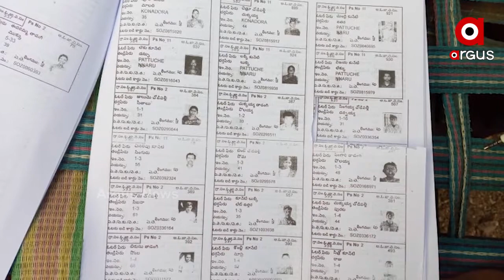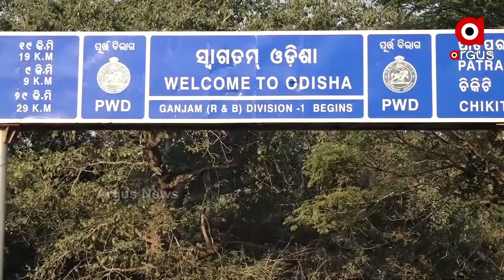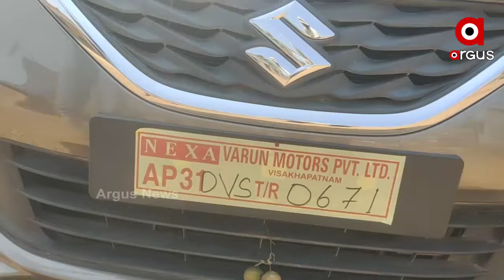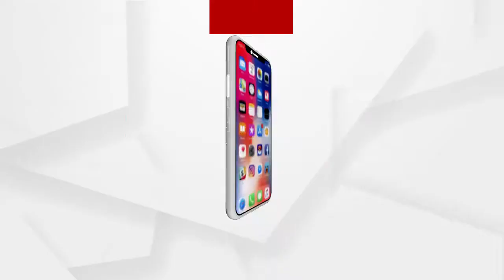ମାନିଲାନି ଆନ୍ଧ୍ର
ମାନିଲାନି ଆନ୍ଧ୍ର । ଓଡ଼ିଶା ମାଟିରେ ହେଲା ଆନ୍ଧ୍ରର ପଞ୍ଚାୟତ ନିର୍ବାଚନ । କୋରାପୁଟ୍ ଓ ଗଞ୍ଜାମ ସୀମାନ୍ତ ଗାଁରେ ହେଲା ନିର୍ବାଚନ । ଗଞ୍ଜାମ ପାତ୍ରପୁର ବ୍ଲକ କୁହ୍ଲାଡି ଗାଁରେ ପ୍ରଥମ ଥର ପାଇଁ ପ୍ରଶାସନିକ ଅଧିକାରୀଙ୍କୁ ଦେଖିଛନ୍ତି  ଗାଁ ଲୋକେ । ଗଜପତିରେ ଜିଲ୍ଲା ପ୍ରଶାସନ ସୀମା ସିଲ୍ କଲା ପରେ  ସୀମାରେ ଆନ୍ଧ୍ରର ଭୋଟ୍ ନାଟକ ପଣ୍ଡ ହୋଇଛି ...